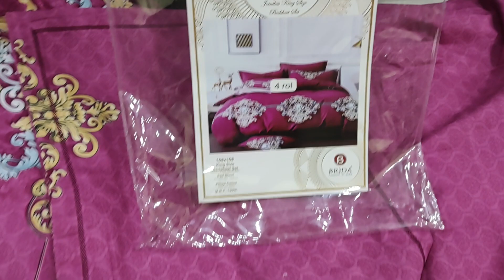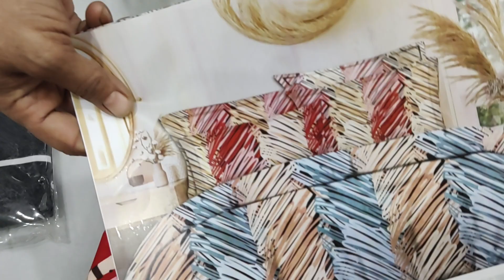bedsheet king size 108/108 pakka print order number no 8708406510